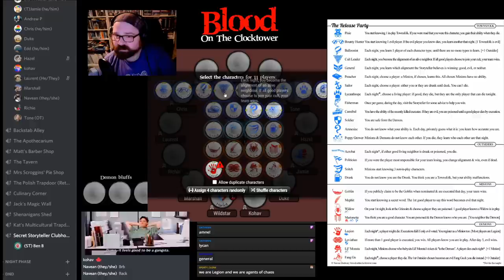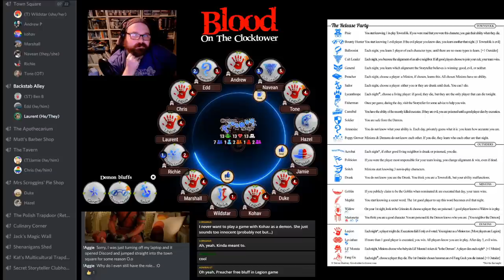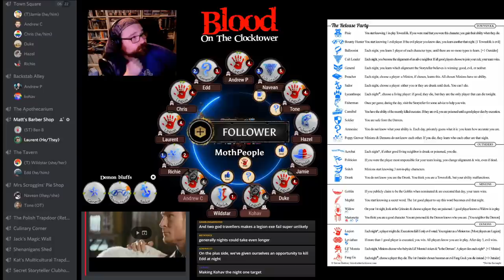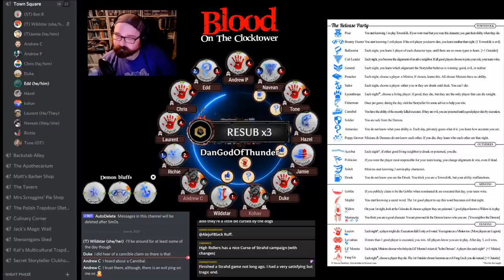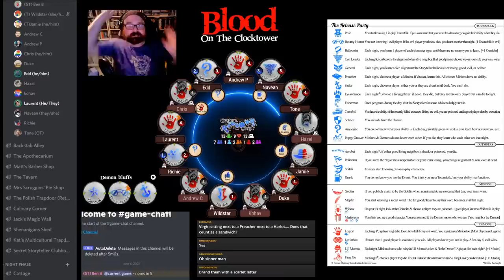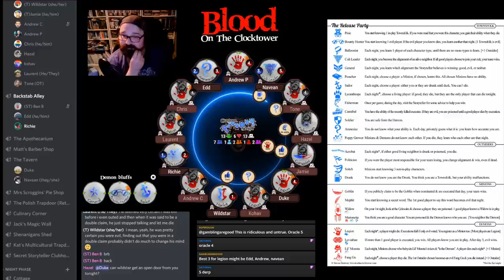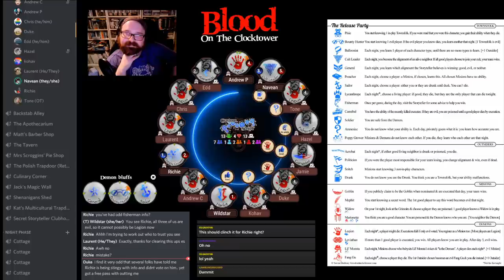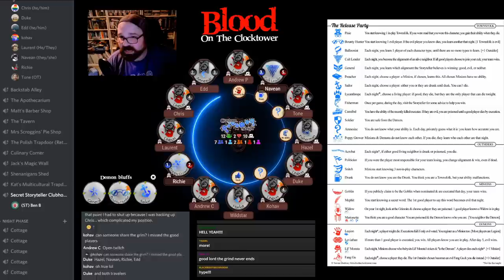The Release Party - Legion Cohesion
We capped off this month's megastream with a big ol' Legion game. It ended up being a really fascinating one to run, so I hope you enjoy it as much as I did.